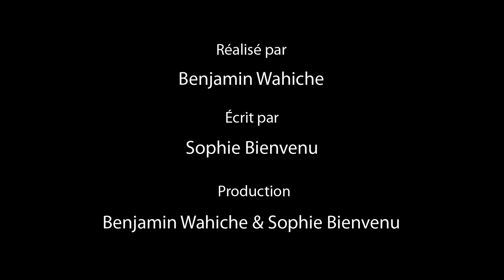3 - Trahison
Capsule promotionnelle pour le livre "Et au pire, on se mariera" de Sophie Bienvenu